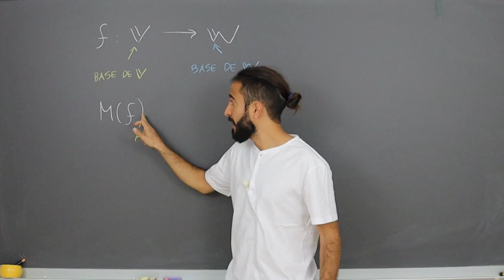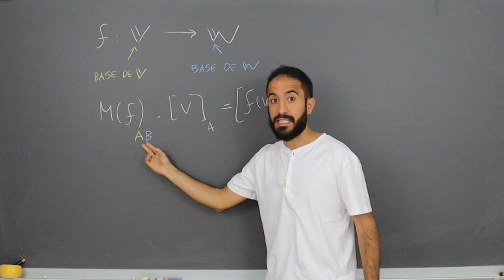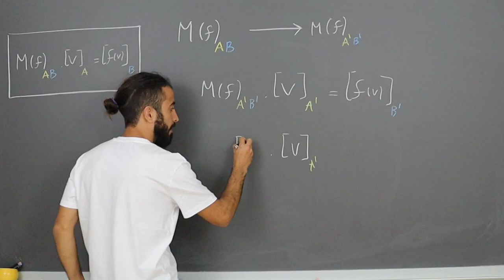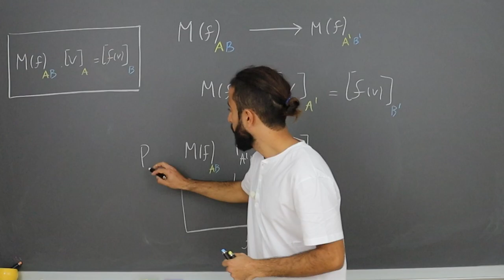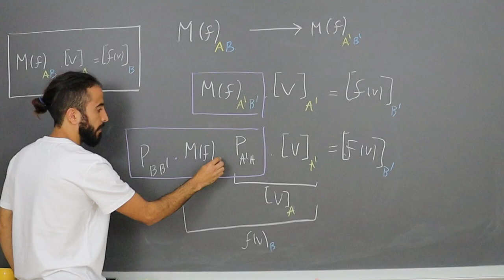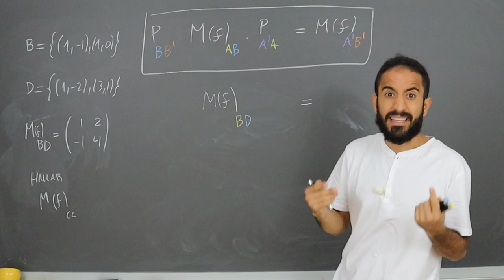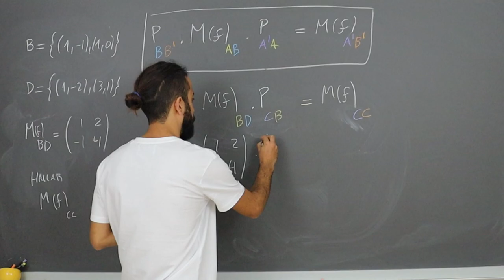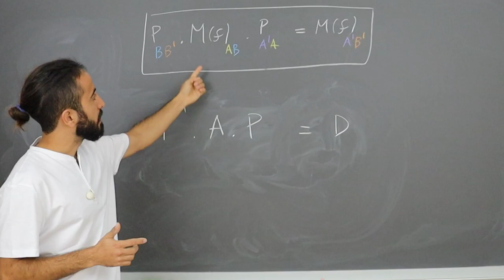CAMBIO de BASE en MATRIZ ASOCIADA a una APLICACION LINEAL | Clase #5 | Álgebra para todos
En esta clase veremos como cambiar las bases en una matriz asociada a una aplicacion lineal mediante el producto de 3 matrices.

¡Gracias por el apoyo! Valoro mucho cuando
👍 Das Like
📣 Difundes mi canal con tus amistades
💬 Comentas los videos dándome tu opinión sobre ellos 🧐

👋Para estar al tanto de novedades, podes seguirme en Instagram @algebraparatodos

❤️Muchas gracias a todos por su apoyo, ya sea en los comentarios, con sus me gusta y especialmente a estas bellas personas que son miembros del canal ❤️

Miembros del canal:
Agustina Nahir Sosa
alfredo alejandro
Andrea Castellano
Angel Salcedo
antono gar
Aylen Miravalles
Brian Linares
Constanza Garay
David Bellido
Ema Paco
Enrico Montes
Fabricio Huamani
Federico Gioioso
Federico Hygonenq
Filas por página:
Francesco Aimo
Francisco Peralta
Franco Poveda Dell'Oglio
Gastón Alexander Balbuena Dominguez
Germán Bariguian
Gonzalo
Goran Cvrkovic
Hernan A. Silva
Hernan Vazquez
Isa
Javier tseng
JpBq
Juana Escobar Pinzón
Luis MC
Mando
Marcelo Giménez
Maria Sol Amas
Martín Elola
Mateo Marinucci
Mauro Gutierrez
Nahuel Uchupe
NahuelUS
Nico espino
Nicolas Kalaydjian
Nicolás M. Pini
Pablo Sosto
Pucho
Roberto Jesus Vásquez
Rocio Almiron
Romina Jurado
Santiago Gómez
Santino Debenedetti
Sergio Cabianca
sito santolaria
Tomas Garais
Tomi Avalos
Uri Liahaff

Juan Ignacio Silva